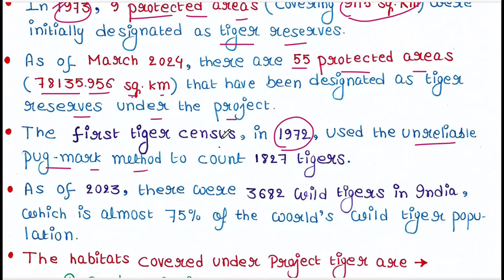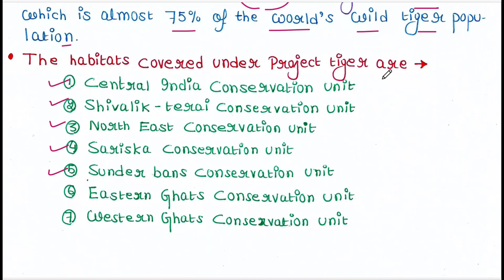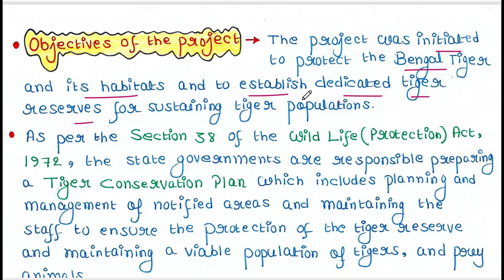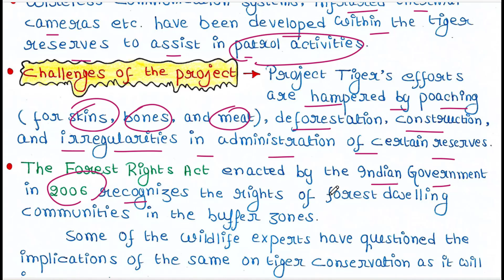Project tiger of India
UPSC (Optional Zoology) notes are available: Biostatistics (Rs 150), Ecology (Rs 150), Ethology (Rs 150), Instrumentation (Rs 150), Genetics (Rs 250), Evolution (Rs 150), Developmental Biology (Rs 200), Physiology (Rs 200).